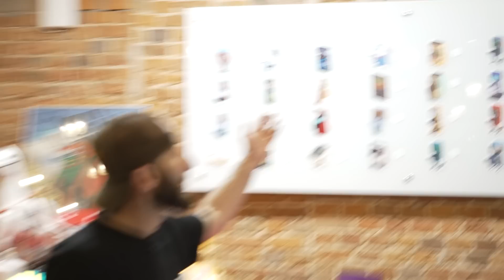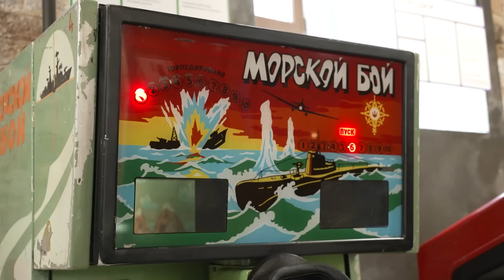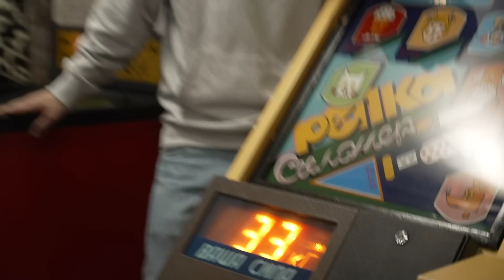Путешествие во времени. Омар в СССР! | Омар в Большом городе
Путешествие во времени. Омар и игровые автоматы СССР.